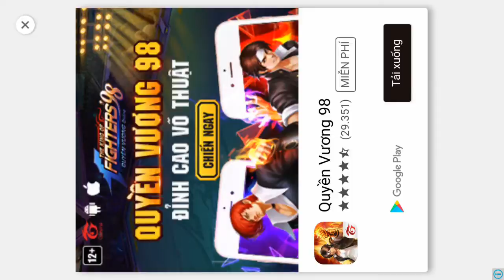[Walkthrough] River Crossing Ultimate chapter 17,18,19,20 - Complete Game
Bring you a completely new experience on the game series River Crossing.
This is a video of River Crossing Ultimate Chapter for 13 to
16 walk through. This is also the solution for all River Crossing Ultimate.